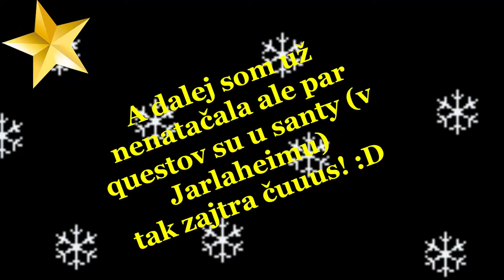Aktulky čast 2 OMG!! -.- :D